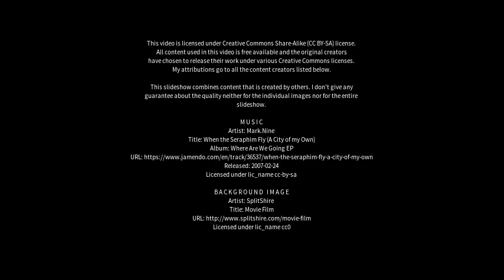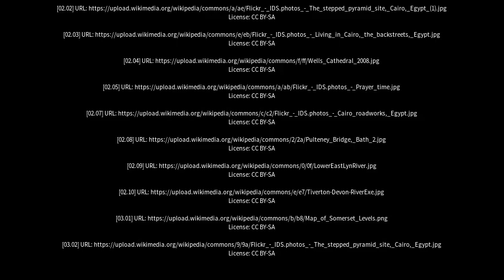Best places to visit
Best places to visit - Puriton (United Kingdom) Best places to visit - Slideshows from all over the world - City trips, nature pictures, etc.